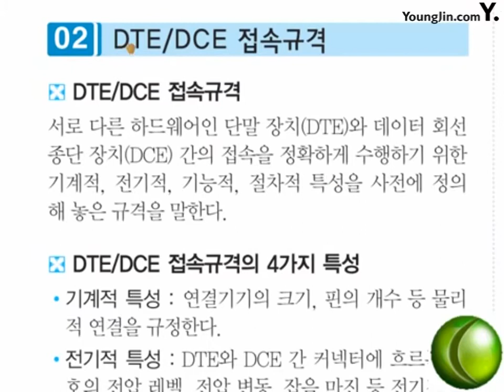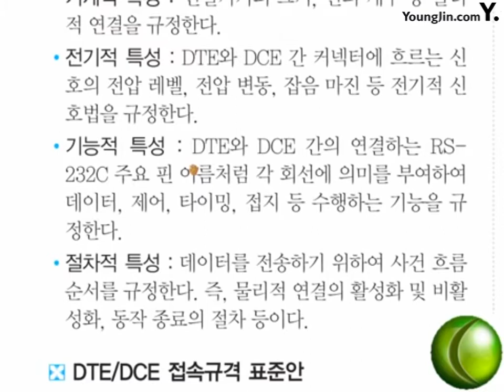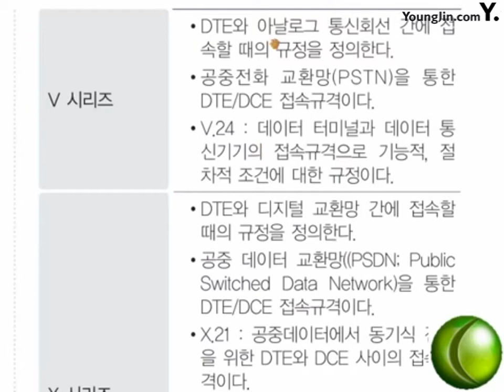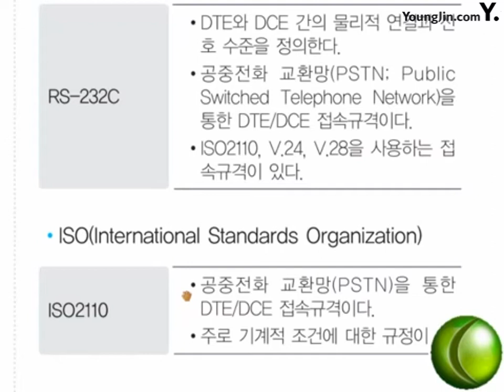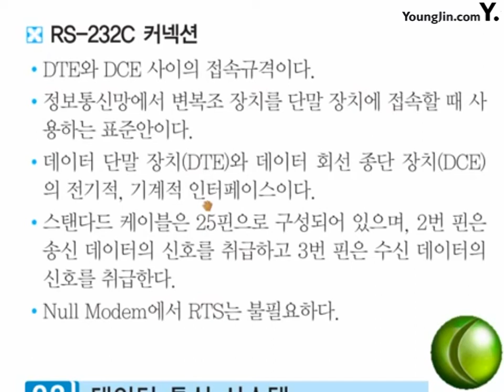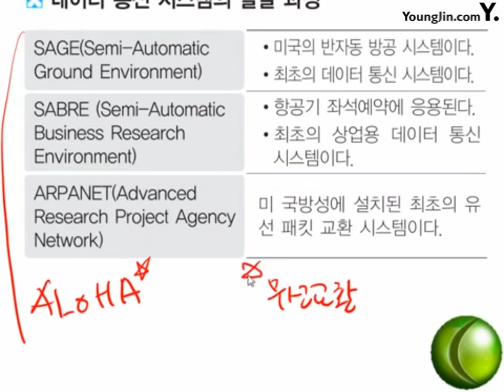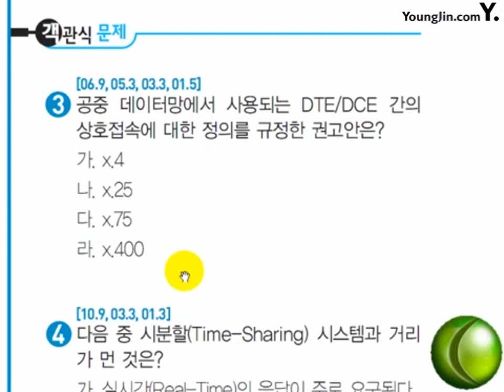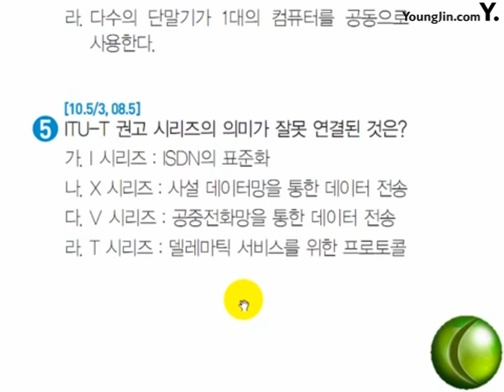포인트 41_절대족보 핵심이론